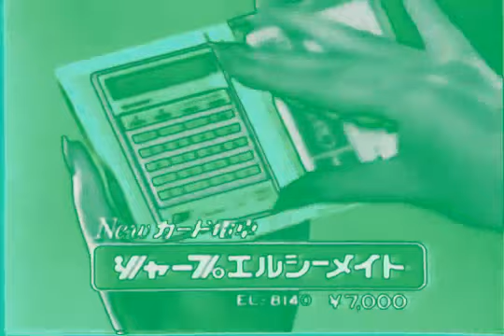1978 82 シャープ エルシーメイト in Hybrid